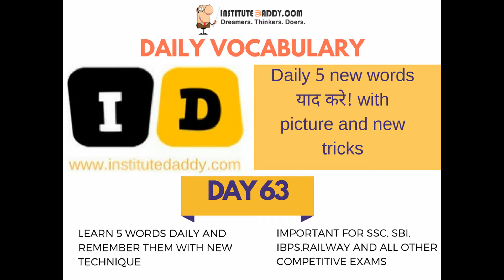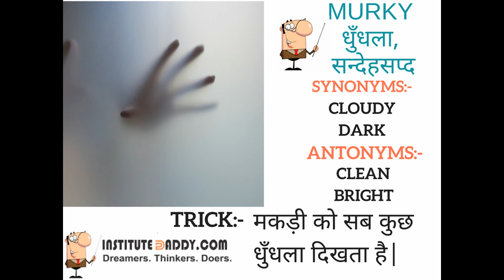English Vocabulary for Bank PO and SSC CGL In Hindi DAY 63 institutedaddy.com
FOR MORE INFO. WHATSUP US -- 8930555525